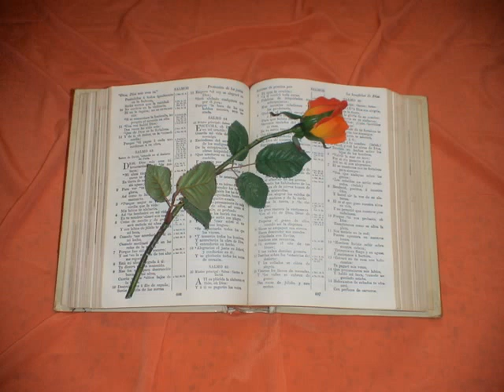Salmos. Capitulo 146.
Salmos 146
1. ALABA, oh alma mía, á Jehová.
2. Alabaré á Jehová en mi vida: Cantaré salmos á mi Dios mientras viviere.
3. No confiéis en los príncipes, Ni en hijo de hombre, porque no hay en él salud.
4. Saldrá su espíritu, tornaráse en su tierra: En aquel día perecerán sus pensamientos.
5. Bienaventurado aquel en cuya ayuda es el Dios de Jacob, Cuya esperanza es en Jehová su Dios:
6. El cual hizo los cielos y la tierra, La mar, y todo lo que en ellos hay; Que guarda verdad para siempre;
7. Que hace derecho á los agraviados; Que da pan á los hambrientos: Jehová suelta á los aprisionados;
8. Jehová abre los ojos á los ciegos; Jehová levanta á los caídos; Jehová ama á los justos.
9. Jehová guarda á los extranjeros; Al huérfano y á la viuda levanta; Y el camino de los impíos trastorna.
10. Reinará Jehová para siempre; Tu Dios, oh Sión, por generación y generación. Aleluya.